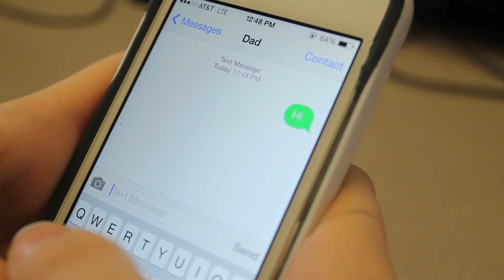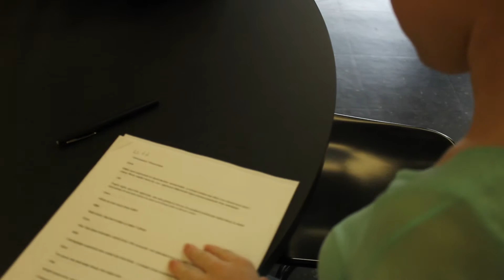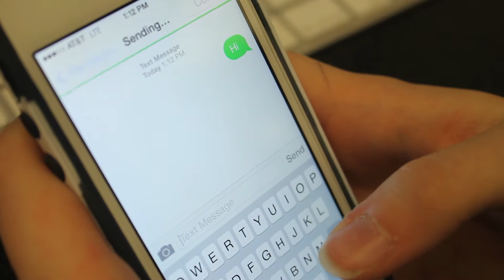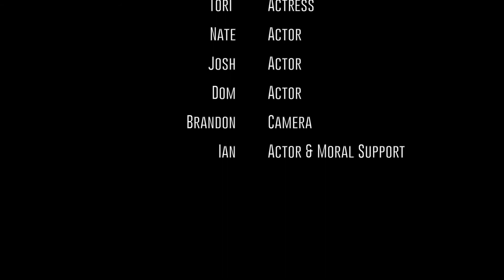The Unheard but Great Truth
Hope you enjoyed, and if so leave a LIKE above!